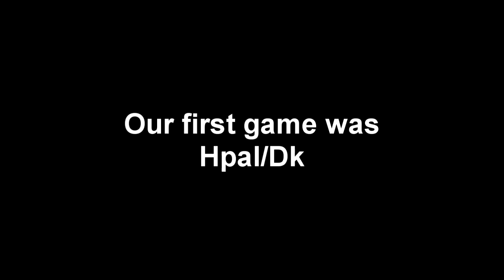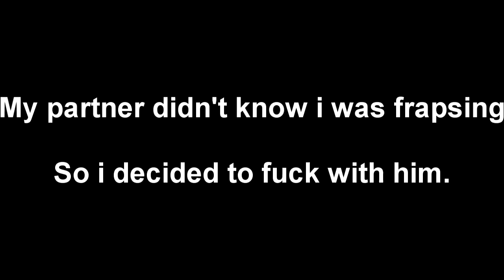Chance | RageTage#1 (HILARIOUS) | by Vefy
Warrior's Ign's : (unknown)
Paladin's Ign' : Vefy or Airy

Finally got this uploaded. RageTage#1 , there will be more to come as soon as i catch some good clips.

Song:

Cerf,Mitiska & Jaren - You Never Said (Dash Berlin Remix)